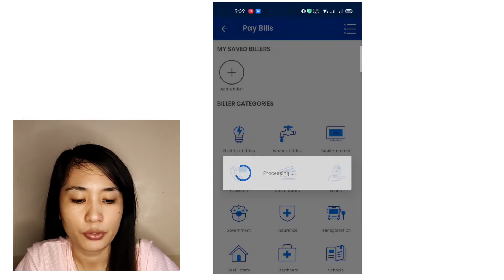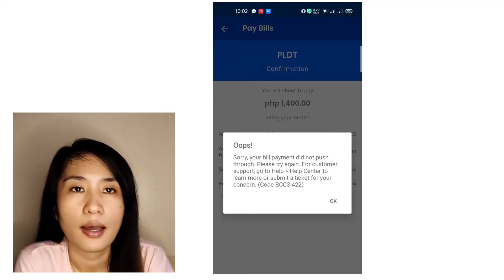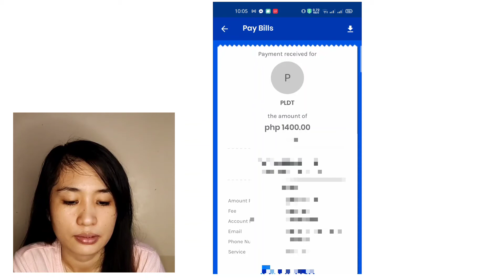Paano magbayad ng PLDT DSL gamit ang GCASH | My KingKulitan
Paano nga ba magbayad ng PLDT DSL gamit ang Gcash? Madali lang naman mga kakulitan. Halina't ituro ko sa inyo.